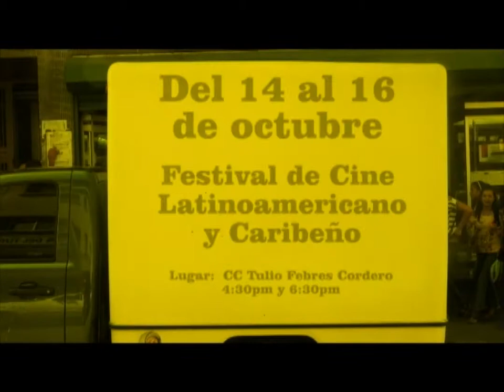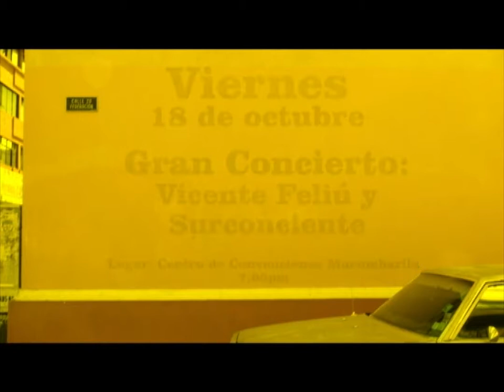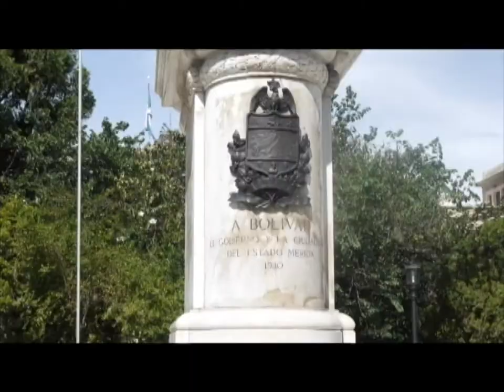Epicentro Cultural Semana del 14 al 20 de octubre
Lunes 16 de septiembre: AluCine - Following
                     Lugar: Teatro César Rengifo
                     Hora: 7:00pm

Del 14 al 16 Festival de Cine Latinoamericano y Caribeño en el CC Tulio Febres Cordero. Dos funciones diarias 4 y 6:30 pm / ENTRADA LIBRE

Viernes 18 de Octubre: Cine Foro -- Asesinos por naturaleza (Oliver Stone)
                     Lugar: Cenditel
                     Hora: 3:00pm

Viernes 18 de Octubre: Inauguración -- Exposición Coexistencia
                     Lugar: Museo de arte Colonial
                     Hora: 7:30pm

Viernes 18 de Octubre: Concierto -- Vicente Feliú / Grupo Surconciente
                     Lugar: Centro de Convenciones Mucumbarila
                     Hora: 7:00pm

Domingo 20 de Octubre: 1° Encuentro Internacional de Danzas "Ungiendo Culturas"
Agrupaciones: Ecuador, Colombia, Venezuela
                      Lugar: Teatro Cesar Rengifo
                      Hora: 3:00pm